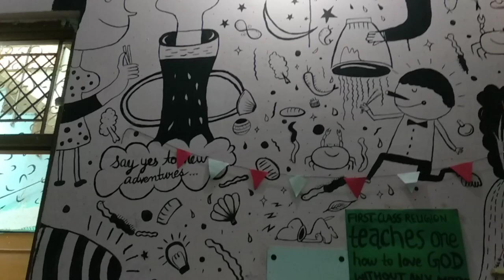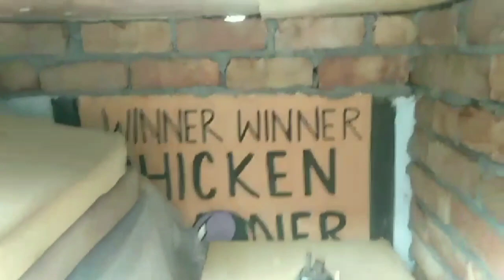Last day of my paintings in my house / Wall painting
Hello everyone.
I hope that everyone's doing well in this pandemic.
Well, I wanted to share something with your guys.
I love painting since I was a kid so whenever I feel free I used to paint.
I painted almost every corner of my house.
I just love staring at my painting while playing songs in the background but now that my house is whitewashed so I won't be able to see them again.
Honestly, I miss them because they were a part of me so this video is decided to my paintings.